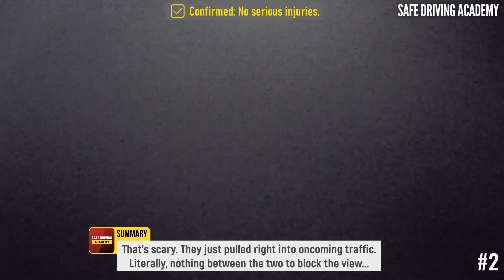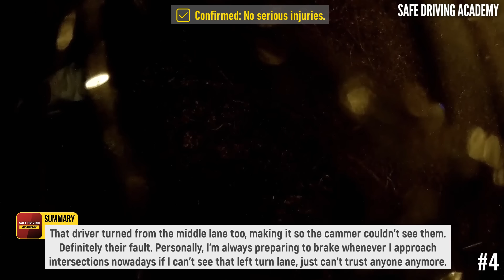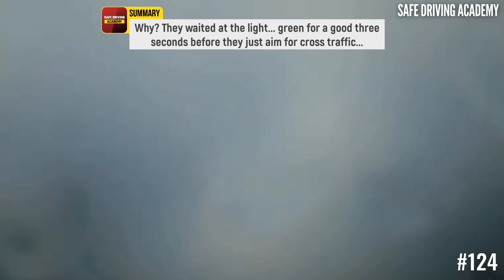STUPIDITY ON WHEELS: THE MOST EMBARRASSING DRIVING MOMENTS IN AMERICA | BEST OF THE MONTH SEPTEMBER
*Accidents can be prevented with defensive driving. Here is how you can protect yourself and others by being a defensive driver.

This is our next video in the *defensive driving training series* that shows situations on the roads, such as bad drivers, driving fails, road rage, idiots in cars, instant karma, close call,... for educational purposes, so the drivers can learn from other mistakes, not their own. *There's a storyline & our own unique contributions (commentary) at the beginning or at the end of the clips throughout the video.

Our videos are not "reused content". For keeping our works unique and original, we work hard by editing footage with the ON-SCREEN defensive driving tips, storyline, personal opinion, analysis, traffic rules explanation, witness/victim's advice, or recommendation. We have also added the special editing effects, trimming, zooming, audio level normalization, etc with the footage. This whole process required 3-5 workdays for producing a video.

We believe these videos with our unique commentary can be used as an educational resource and guide for viewers to avoid the dangers caused by other people's bad driving and help lower the risk behind the wheel.

*The process of making our videos involve many steps that are described in our Channel trailer